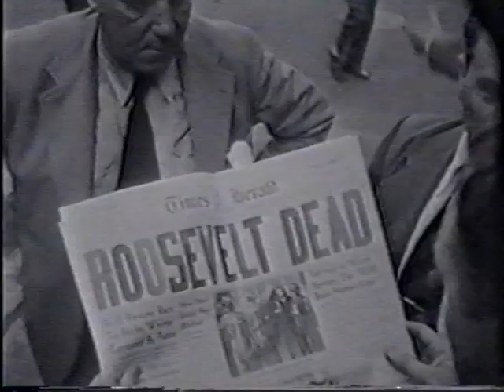The Good Old Days of Radio Part 3